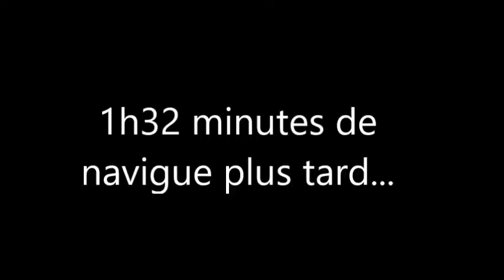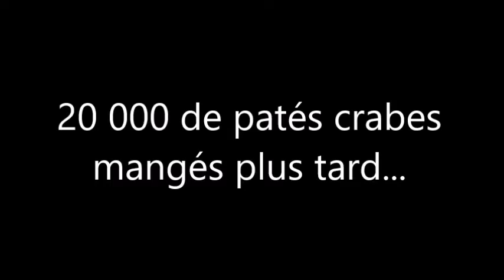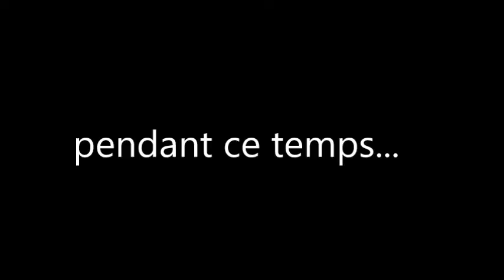Chup Adventure Episode 15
Titre de l'épisode 15 : La différence entre une paté de krabe et les talents de carlo